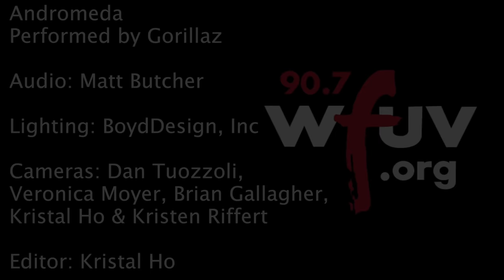Gorillaz - "Andromeda" (Live at WFUV)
Gorillaz performs "Andromeda" live in Studio A. Recorded 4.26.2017.

Audio: Matt Butcher
Lighting: BoydDesign, Inc.
Cameras: Dan Tuozzoli, Veronica Moyer, Brian Gallagher, Kristal Ho & Kristen Riffert
Editor: Kristal Ho